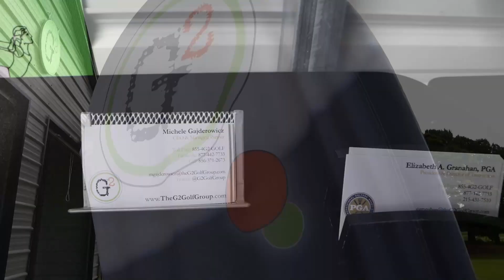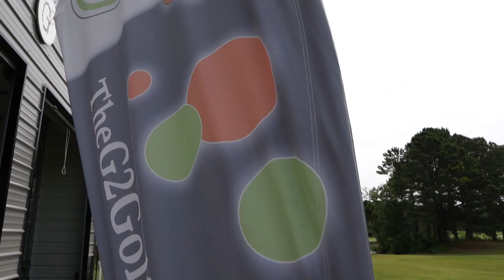Meet The G2 Golf Group at Meadowlands Golf Club - On the Myrtle Beach Golf Trail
The G2 Golf Group, your home for world class coaching, instruction and travel. Owned by award winning, golf industry professionals Elizabeth Granahan, PGA and Michele Gajderowicz.